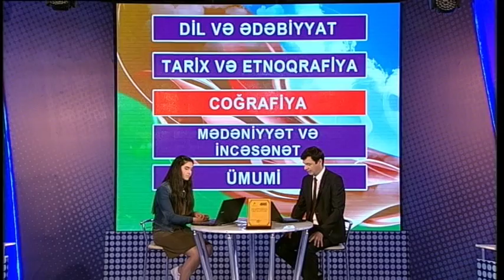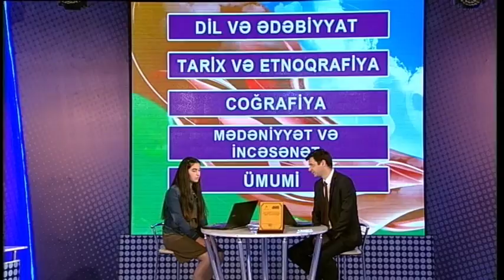Mən Azərbaycanlıyam-İsmayıllı 15 07 2018